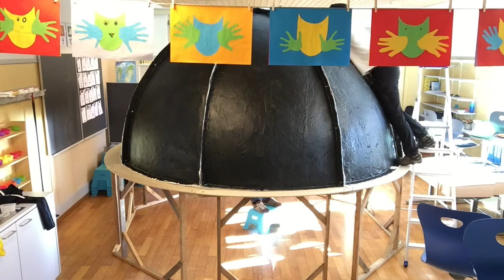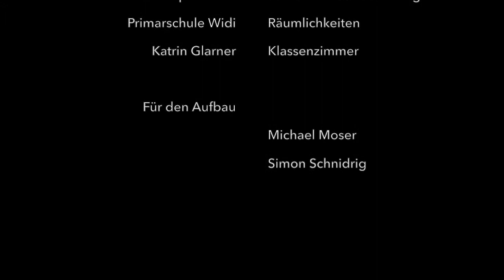Aufbau mobiles Planetarium